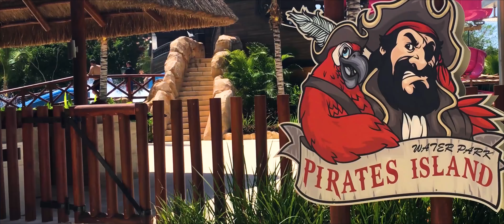Parque acuático, ¡el paraíso de los niños! - Barceló Maya Grand Resort | Barceló Hotels & Resorts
Barcy Water Park es donde los niños podrán disfrutar de castillos, toboganes y cascadas dentro de la piscina

 ¡No necesitarán más!

Este video ha sido creado por Hangtime Media.